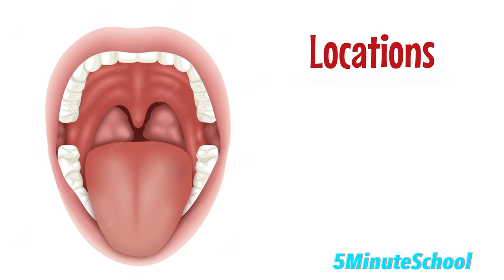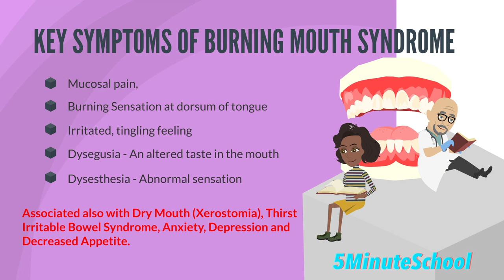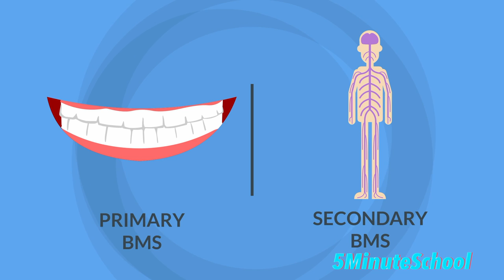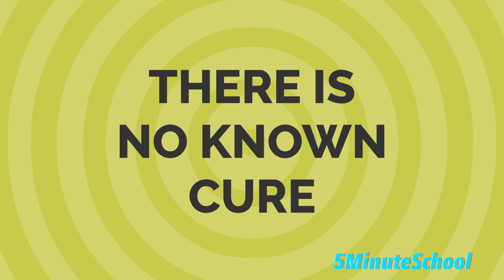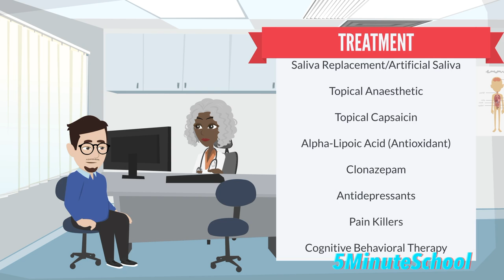BURNING MOUTH SYNDROME EXPLAINED - VERY PAINFUL CONDITION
Here are some products that may help you:

Dry Mouth Oral Spray

🏆My Goal🏆